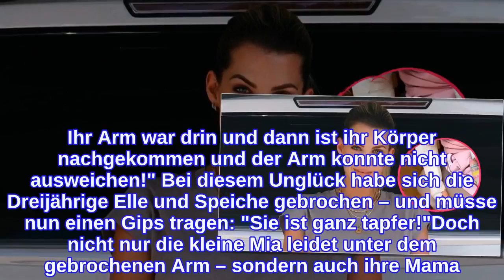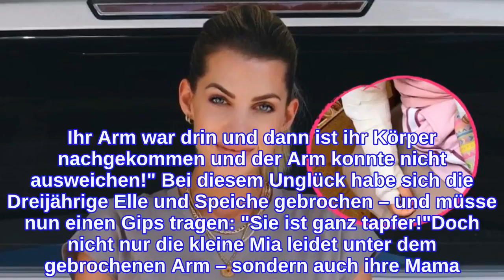Sarah Harrison geschockt: Tochter Mia hat sich Arm gebrochen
Sarah Harrison (30) leidet mit ihrer Tochter mit! Die Influencerin und ihre Familie sind aktuell für einige Zeit wieder in Deutschland zu Hause: Nach ihrer Auswanderung nach Dubai besuchen die ehemalige Bachelor-Kandidatin und ihr Ehemann Dominic (30) derzeit ihre Familien und verweilen deswegen in München. Dort kam es nun zu einem unangenehmen Vorfall für die Harrisons: Sarahs Tochter Mia Rose (3) hat sich beim Spielen den Arm gebrochen.In ihrer Instagram-Story teilte die 30-Jährige ihre Gefühle jetzt mit ihrer Community: "Mia ist gestern ganz blöd in die Spielzeugkiste gefallen, weil sie gestolpert ist. Ihr Arm war drin und dann ist ihr Körper nachgekommen und der Arm konnte nicht ausweichen!" Bei diesem Unglück habe sich die Dreijährige Elle und Speiche gebrochen – und müsse nun einen Gips tragen: "Sie ist ganz tapfer!"Doch nicht nur die kleine Mia leidet unter dem gebrochenen Arm – sondern auch ihre Mama. Sarah erklärte ihren Fans: "Es war einfach wirklich so emotional. Ich steigere mich da gerne sehr doll rein!" Die Bayerin sei einfach nur froh, dass Mia nicht noch operiert werden musste.Tipps für Promiflash?
INFORMATION
• Source: promiflash